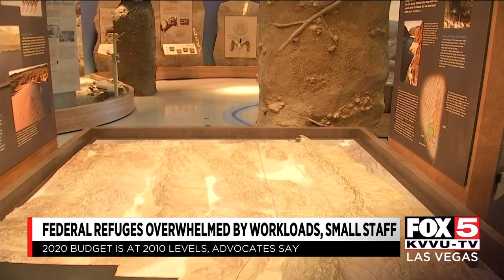Nevada’s wildlife refuges face slim staffing, unknown environmental impacts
For months a single worker has managed all visitors and 1.6 million acres of Desert National Wildlife Refuge in Southern Nevada.